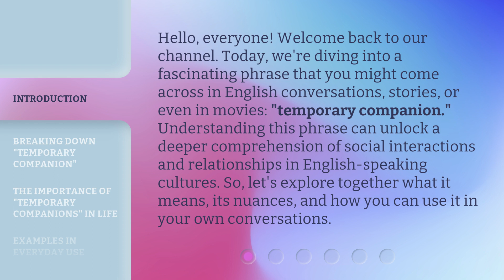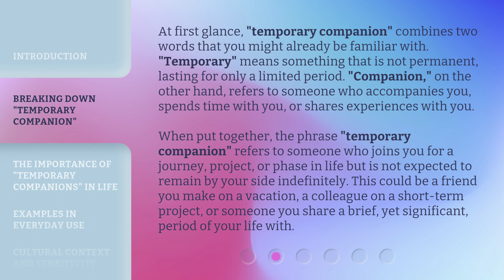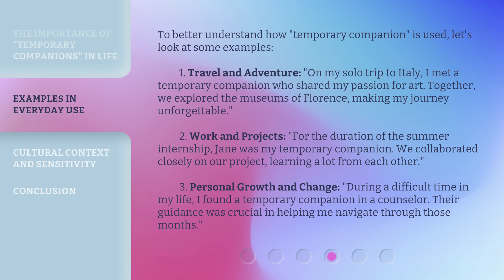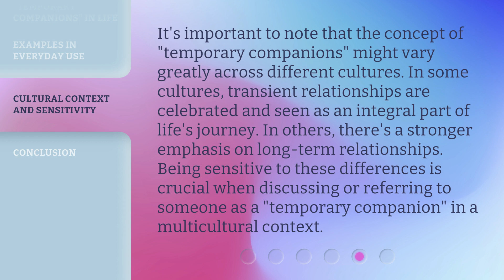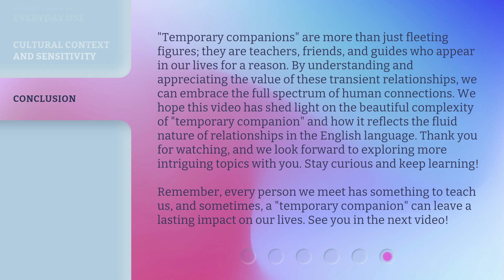Unveiling "Temporary Companions": A Guide to Understanding Relationships in English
Cracking the Code of Relationships: Temporary Companions Explained • Discover the secrets behind temporary companionships and gain a deeper understanding of relationships in English. Get ready to decode the complexities of human connections!

00:00 • Introduction - Unveiling "Temporary Companions": A Guide to Understanding Relationships in English
00:43 • Breaking Down "Temporary Companion"
01:29 • The Importance of "Temporary Companions" in Life
02:00 • Examples in Everyday Use
02:49 • Cultural Context and Sensitivity